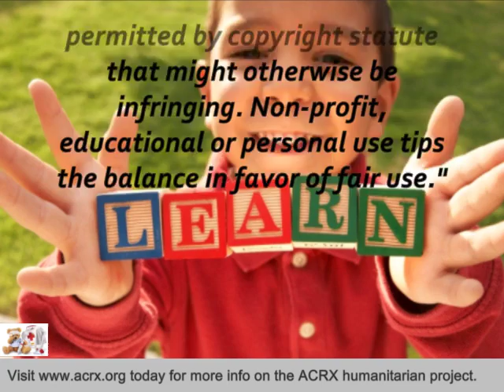Mercy Home Care Receive Tribute & Medicine Discount Cards by Charles Myrick of ACRX